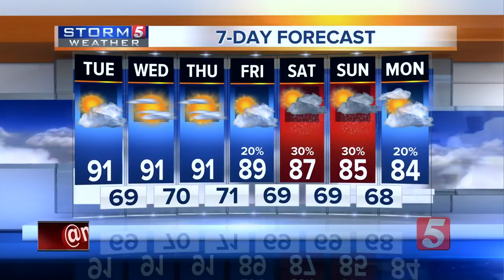Bree's Evening Forecast: Mon., Sept. 17, 2018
Meteorologist Bree Smith gives her evening forecast for Monday, September 17, 2018. Remnants of Hurricane Florence will stick around through Monday evening but heat and humidity will follow it Tuesday throughout the rest of the week.